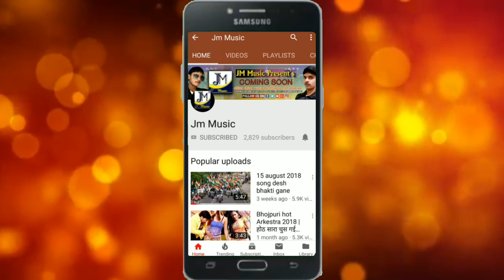Bittu Malangia - Mahi muskan का सबसे हिट डीजे गीत - अपन मशीन में आटा पीस लेबै दे - Maithili New Song